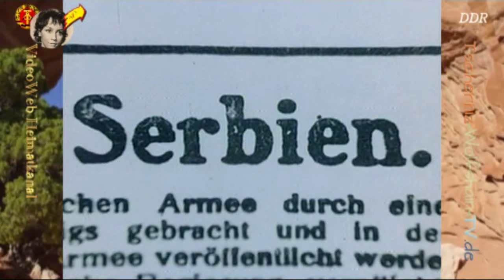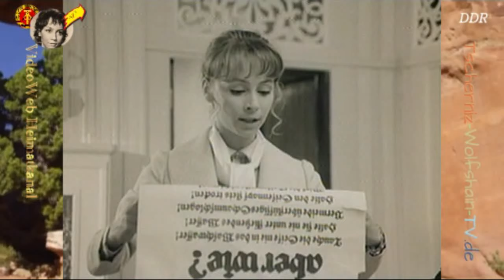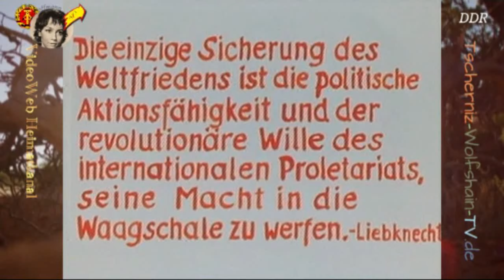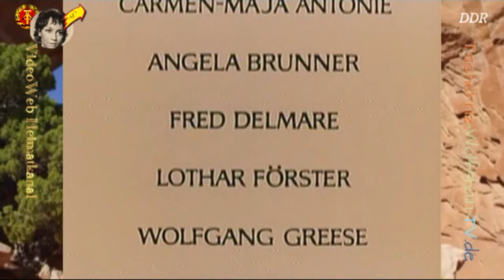Junge Frau von 1914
100 Jahre Frauentag und DEFA 75
Das Jahr 1914 ist keine gute Zeit für die Liebe zwischen der jungen Bankierstochter Leonore Wahl und dem mittellosen Philosophiestudenten und angehenden Schriftsteller Werner Bertin. Die Beziehung der wohlbehüteten Bürgertochter aus gutem Hause zu einem Tischlersohn entspricht nicht den Standeskonventionen, weshalb sie ihre Gefühle füreinander Leonores Eltern verheimlichen.

In ihrem studentischen Kreis in München jedoch leben sie offen als Paar und verbringen glückliche Tage in einem bayerischen Landhaus. Doch die Idylle wird durch die Schüsse von Sarajewo jäh beendet.

Nach Potsdam zurückgekehrt, fällt es Leonore schwer, ihre nicht standesgemäße Verbindung aufrechtzuhalten. Ein erstes Kennenlernen zwischen ihren Eltern und dem heimlichen Geliebten verläuft alles andere als geplant. Vater Wahl fühlt sich durch den angehenden Schriftsteller in seinem monarchistischen Bewusstsein verletzt und missbilligt den weiteren Umgang seiner Tochter mit Bertin.

Der wird vom Beginn des Krieges überrascht. Als Bertin nach Küstrin eingezogen wird, zieht er mit der ganzen Ahnungslosigkeit und dem patriotischen Hochgefühl vieler deutscher Intellektueller in den Ersten Weltkrieg. Zunächst als Landsturmmann im Hinterland eingesetzt, wird Bertin bald an die Westfront geschickt.

Der Drill auf dem Kasernenhof macht dem sensiblen Bertin schwer zu schaffen, aber noch glaubt er an den "Dienst fürs Vaterland". Wem der Krieg in Wirklichkeit dient, wer die Drahtzieher hinter den Kulissen sind, bleibt ihm unbekannt. Es bedarf bitterer Erlebnisse, bis der Schriftsteller erste Einsichten gewinnt.

Leonore, die früher als Bertin begreift welche Gefahren der Krieg nicht nur für ihre Liebe darstellt, fährt zu ihrem Geliebten nach Küstrin. Kurz darauf wird klar, dass ihr Besuch nicht folgenlos geblieben ist. Leonore ist schwanger. In ihrer Verzweiflung vertraut sie sich ihrem Bruder David an. Gemeinsam suchen sie nach einer Möglichkeit, das Kind heimlich abzutreiben.

David ist für kriegsuntauglich erklärt worden, was in den "patriotischen Kreisen" der Familie Wahl Missfallen erregt. Um den Ruf ihres Sohnes zu schützen, willigen Leonores Eltern in die Eheschließung ihrer Tochter mit dem Soldaten Bertin ein. Die Bankiersfamilie will der Gesellschaft einen bereits an der Front weilenden Schwiegersohn präsentieren, um ihre Vaterlandliebe unter Beweis zu stellen.

Familie Wahl hofft, dass der eigene Sohn dadurch zurückgestellt wird. Leonore hat viel riskiert, um die Liebe zu dem mittellosen Bertin gegen den Willen ihrer Eltern durchzusetzen, und nun ermöglicht ihnen ausgerechnet der so verhasste Krieg die Ehe.

Für seine Trauung mit Leonore erhält Bertin vier Tage Fronturlaub; für Leonore ein kurzes Glück, ehe sie Bertin wieder an den Krieg verliert. In der Hochzeitsnacht träumt er den Alptraum von Verdun.